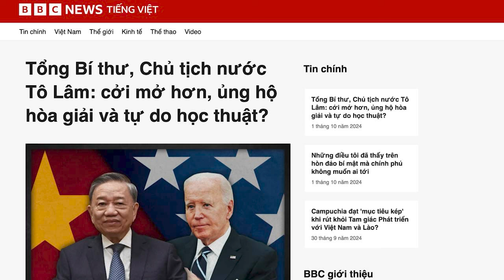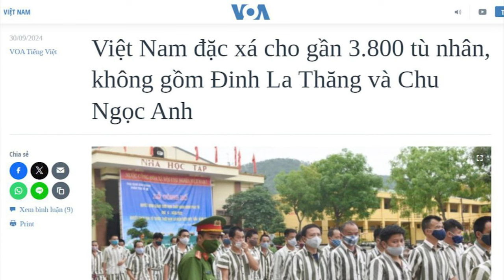Liệu Tô Lâm có dám "phá rào"?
Những gì Tổng Bí thư, Chủ tịch nước Tô Lâm thể hiện, từ khi lên nắm quyền lãnh đạo, đặc biệt là qua các hoạt động và phát ngôn trong chuyến công tác tại Mỹ, dự báo gì về phong cách lãnh đạo của ông? Liệu ông có cởi mở hơn so với người tiền nhiệm Nguyễn Phú Trọng?
Xem bài chi tiết tại:
Hoặc: